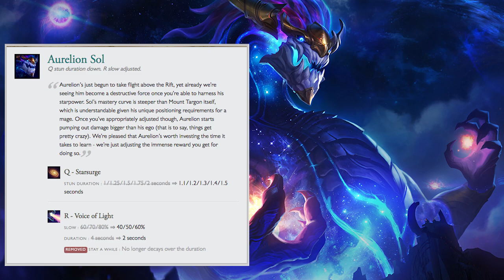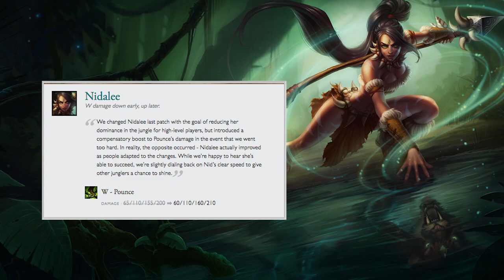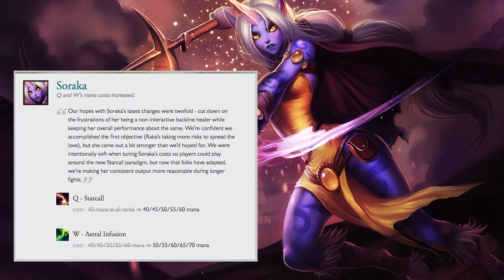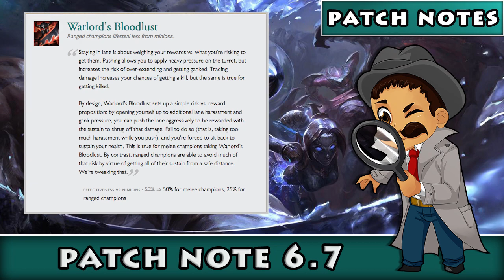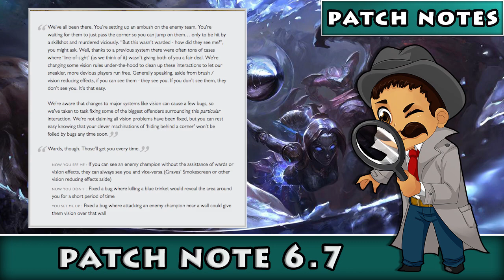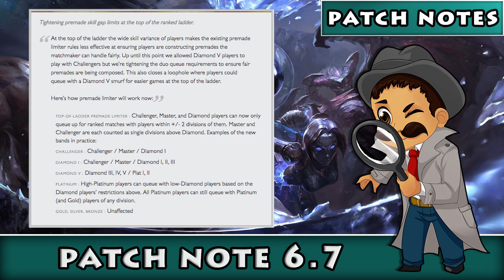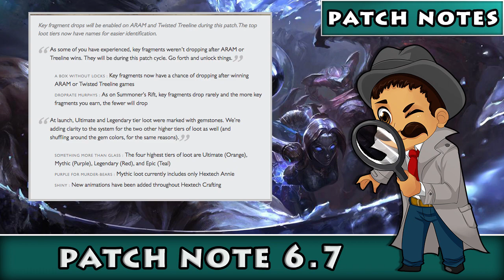Patch Notes 6.7 - League of Legends